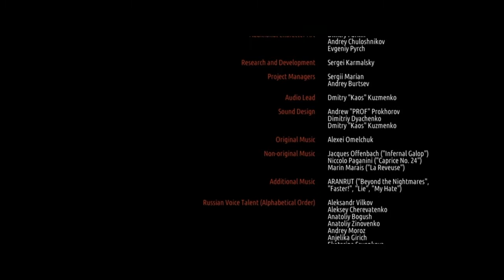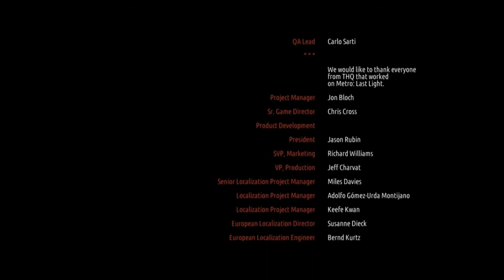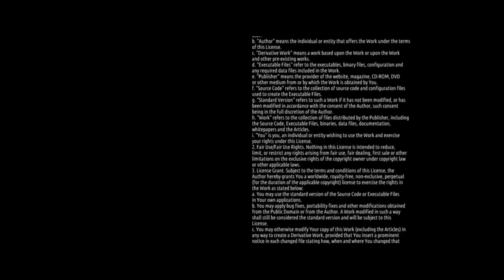Metro: Last Light (06 серия) 2 сезон